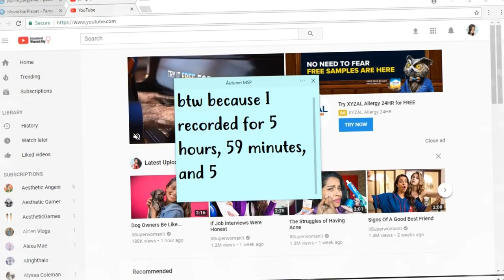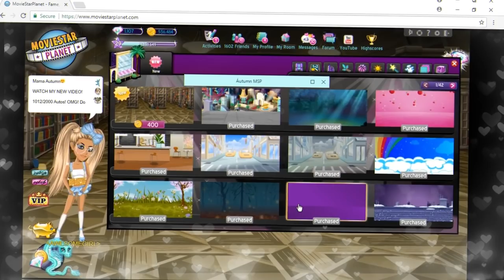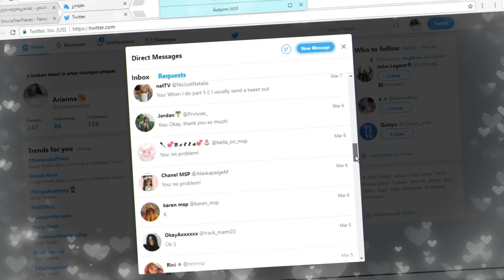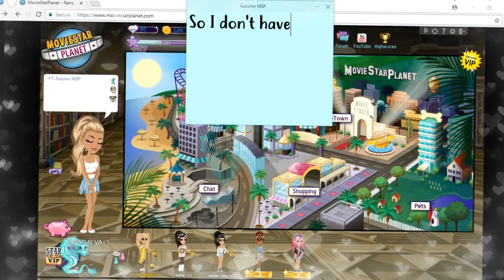LIBRARY ADVENTURES! Honestly One of My Favorite Themes.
♡ This theme is cute. ♡

♡ Press That! ♡

autumnmspyt

Skype♡
Áutumn Msp

autumnmspyt

-MSP Accounts-

US♡
- ≤AWESOMEGIRL≥ (Main)

- SWAG4EVA≤3

- = Arien =

- áutumn msp

- gitter queen

- xautumnraresx

- zoe jaylee

- Rosanta2

- LovelyLiv041

UK♡
- /{autumn}/

- -autumn

CA♡
- //áutumn

AU♡
- ?Autumn?

NZ♡
- -autumn